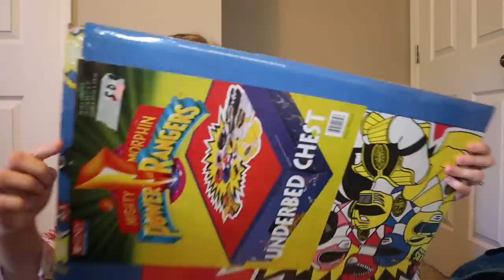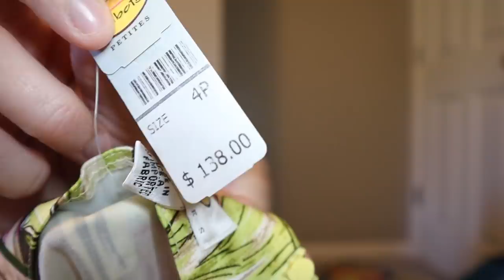First HUGE Rummage Sale Haul of the Season! | Poshmark & Ebay Online Reseller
Join me for another HUGE church rummage sale haul - all for only $27.50!

I'll show you everything I thrifted and discuss how much I'm planning on listing the items for on Poshmark and eBay!

Questions or comments? Be sure and leave them in the comments below.

Postal Scale - sadly mine is no longer available but this is the upgraded version of it!
iPhone XS
Floral Thank You Stickers